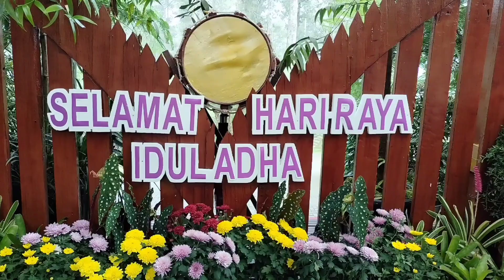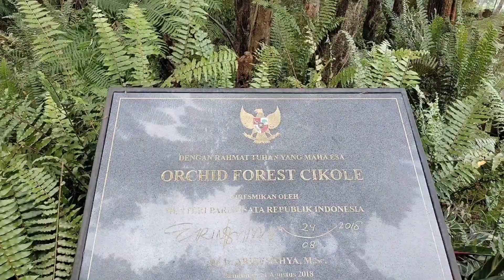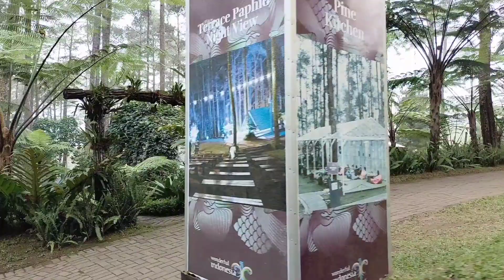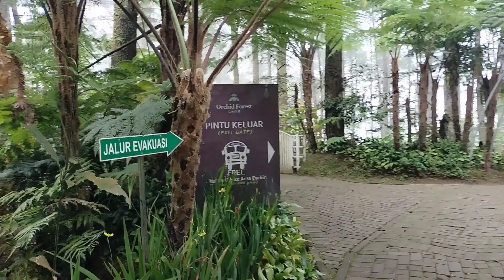Edisi Liburan❗Perdana Naik Kuda❗Seperti Inilah Situasi & Suasana Taman Wisata Orchid Cikole Lembang❓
Taman wisata Orchid Cikole Lembang. Bandung Barat. Jawa Barat. Salah satu tempat yang cocok untuk keluarga. Seperti apa situasi & Kondisi Tempat wisata nya??? Tonton VideoNya Sampai Selesai Biar Tidak Gagal Paham. Terima kasih.